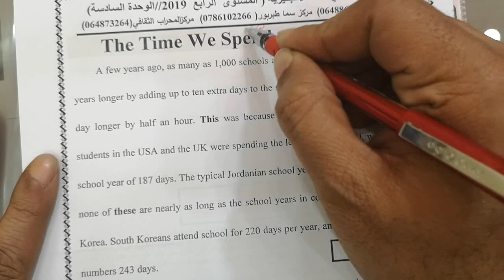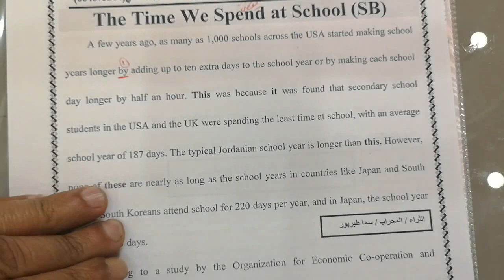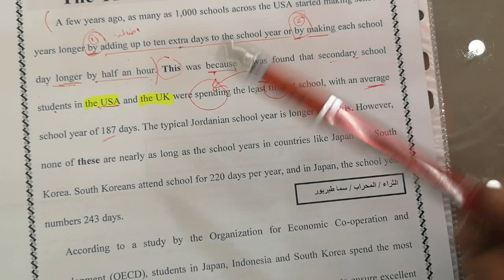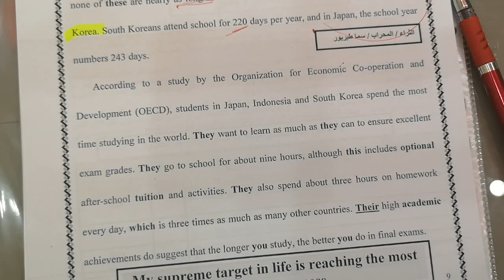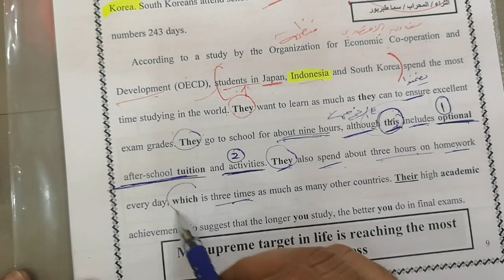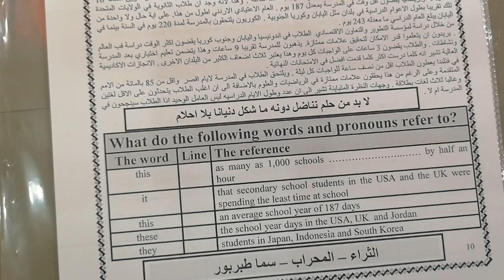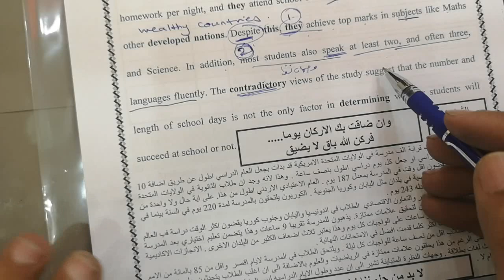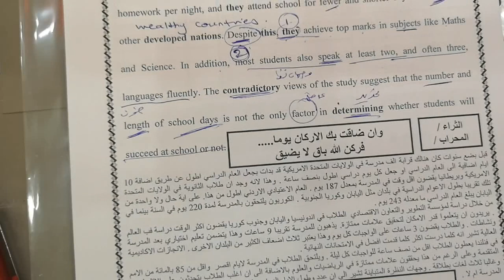The time we spend at school.. مراجعة تذكيرية .. الوحدة السادسة .. خالد الدعجة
The time we spend at school